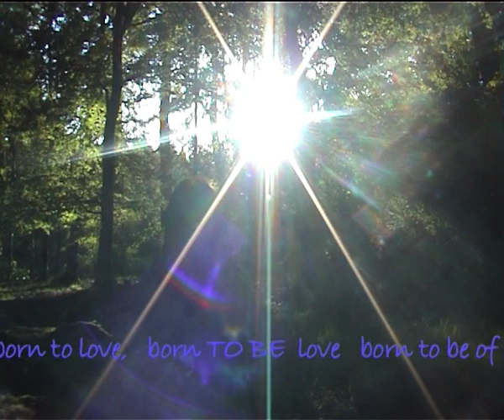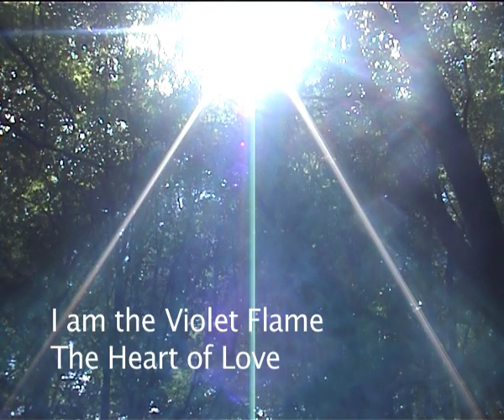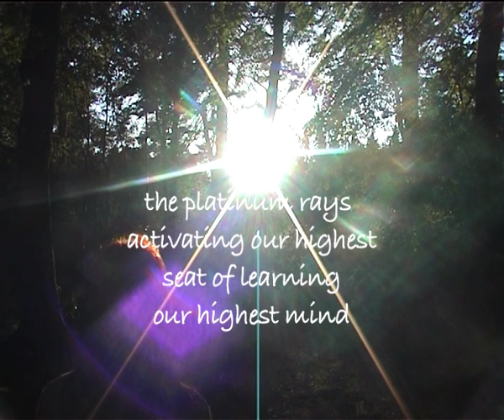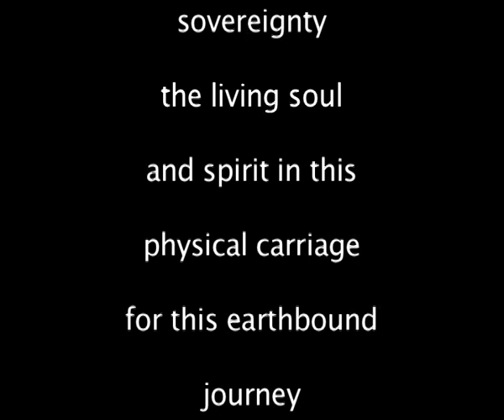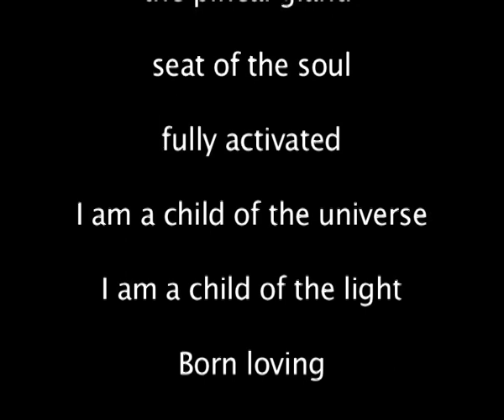WE ARE SOVEREIGN BEINGS ~ THE LAW OF LOVE ♡♡♡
Activating our Pineal Gland via our Sun. Becoming aware and awakened, ascending beyond the duality realm to the golden age of enlightenment. The end of a great galactic cycle 25,920 years and the commencement of the next cycle. The old cycle ended in Pisces and the new cycle commenced in Aquarius with the governing heavenly body of Uranus in the heart of Leo, and so the age of enlightenment is upon us. Where love is the ruling divine force behind all thought word and action. Earths ascension, when humanity comes back to the balance, back into heart centre, therefore our divinity, our higher self, our soul journey remembered, a time when we start to act in unison for the betterment of mankind, whilst also actively striving to become our supreme self in order the break the cycle of birth and death, in the realm of duality. Striving always for higher states of being. Becoming fully activated light vibrations. The future divine will self. At the end of this video is my mission statement, declaring my sovereign birthright to freedom. Welcome to the Golden Age of when humanity comes into maturity and love lights the way♡♡♡

USING THE WORD "PERSON" WAS A MISTAKE, SINCE THAT REPRESENT THE PERSONA OR PERSONALITY AND NOT THE ESSENCE. I AM DIVINE ETERNAL ESSENCE EMBODIMENT.